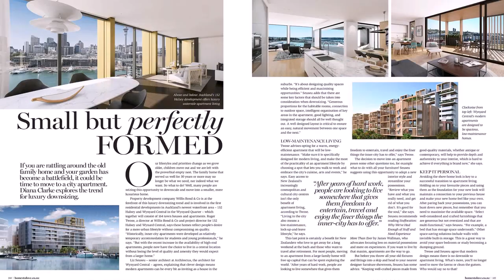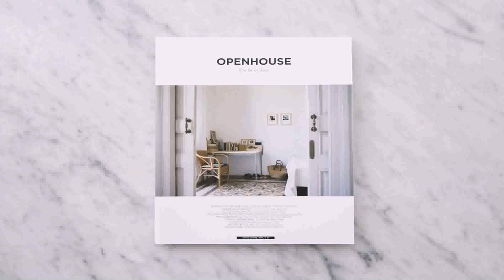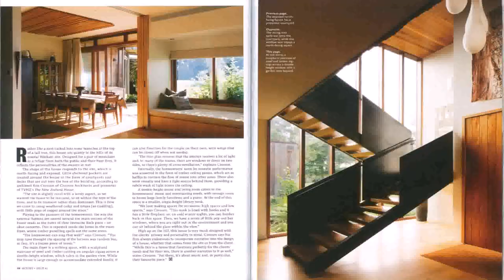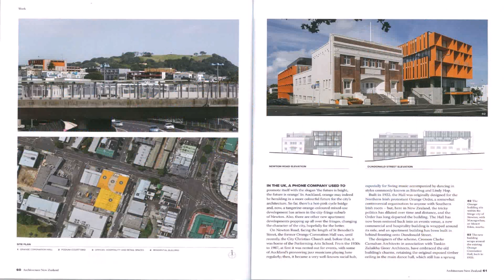House Design Magazine Nz (see description) (see description)